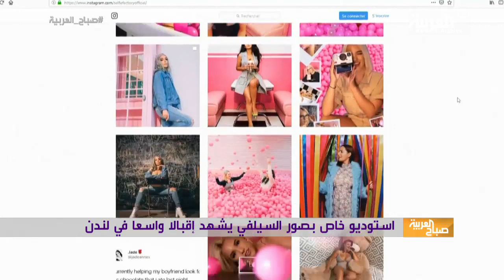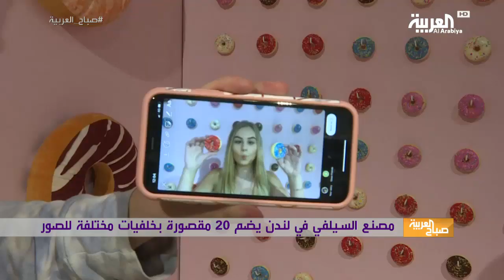صباح العربية | لمحبي السيلفي ... تابعوا هذا التقرير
يشهد استوديو خاص بصورالسيلفي في لندن إقبالا واسعا للهواة وللمؤثرين على مواقع التواصل الإجتماعي

ــــــــــــــــــــــــــــــــــــــــــــــــــــــــــــــــــــــــــــــــــــــــــــــــــــــــــــــــــــــــــــــــــــ